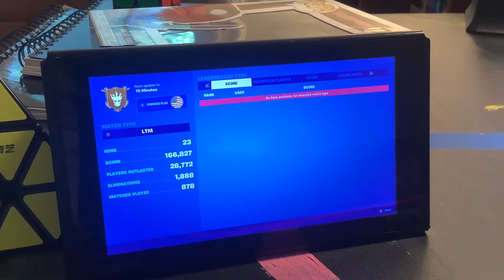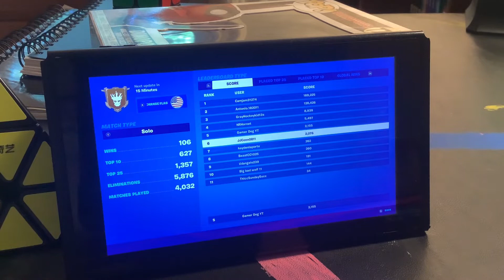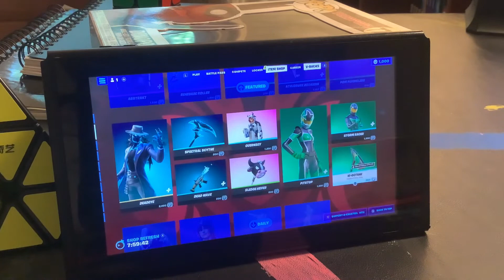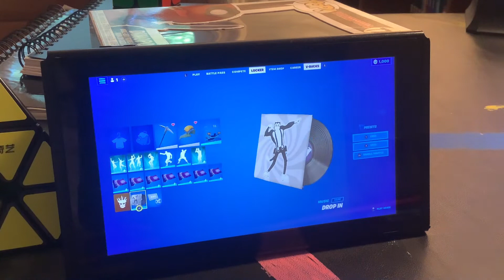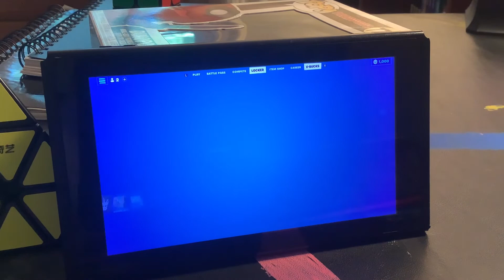Newer locker tour